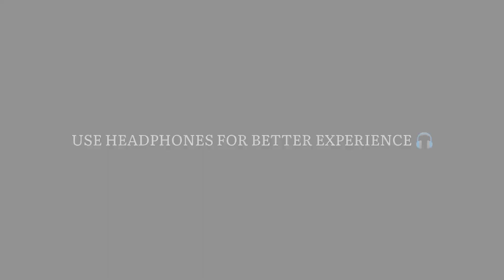ജലബോംബാക്കുമോ മുല്ലപെരിയാർ | Mullaperiyar issue explained | Malayalam | CSOMEVLOGS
കേരള ജനത ഒന്നാകെ നേരിടുന്ന മുല്ലപെരിയാർ ഡാമിനെ കുറിച്ചുള്ള ചില സത്യങ്ങളും ഒളിച്ചുവെക്കാൻ കഴിയാത്ത മനപ്പൂർവ്വം മറന്നുകളയുന്ന ചില വിഷയങ്ങളുമാണ് ഈ വീഡിയോയിൽ ഉൾപ്പെടുത്തിയിരിക്കുന്നത്. മലയാളികൾ തീർച്ചയായും കണ്ടിരിക്കേണ്ട ഒരു വീഡിയോ ആണ്. വീഡിയോ മുഴുവനായി കാണാൻ ശ്രമിക്കണേ . എത്രയും വേഗം മുല്ലപ്പെരിയാർ ഡാം ഡീകമ്മീഷൻ ചെയ്യാൻ നമുക്കൊരുമിച്ച് പോരാടാം. അതുവരെ ഡാമിനൊന്നും സംഭവിക്കാതിരിക്കാൻ നമുക്കൊരുമിച്ച് പ്രാർത്ഥിക്കാം...🔥🔥🔥